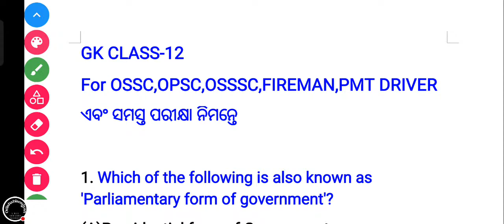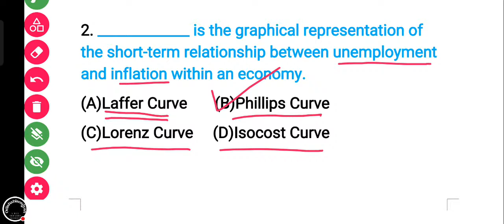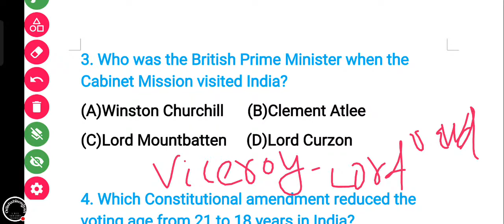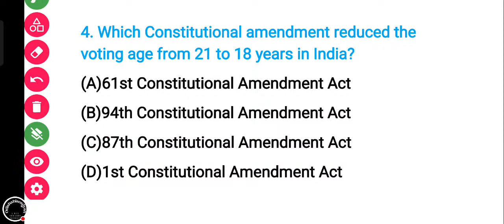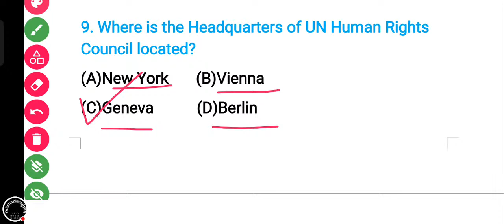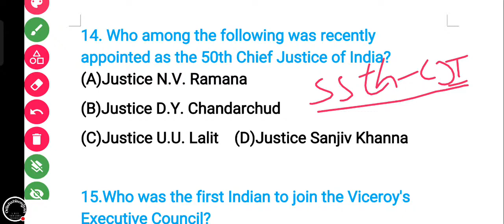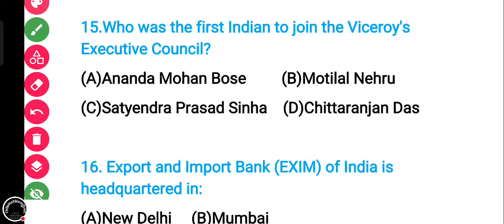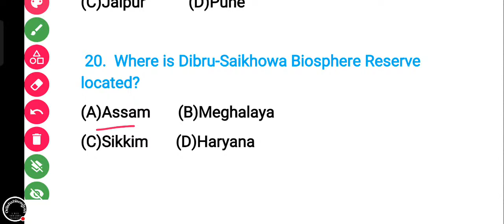GK CLASS-12//RI//ARI//SI//AMIN,SFS//FIREMAN//FOREST GUARD//ଏଥର GK ପାଇଁ ଡରନ୍ତୁ ନାହିଁ//ଏଥର OSSSC ପାର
GK CLASS-12//RI//ARI//AMIN,SFS//FIREMAN//FOREST GUARD//ଏଥର GK ପାଇଁ ଡରନ୍ତୁ ନାହିଁ//ଏଥର OSSSC ପାର//GK CLASS FOR RI//GK CLASS FOR AMIN//GK CLASS FOR FIREMAN//GK CLASS FOR ALL GOVERNMENT EXAM